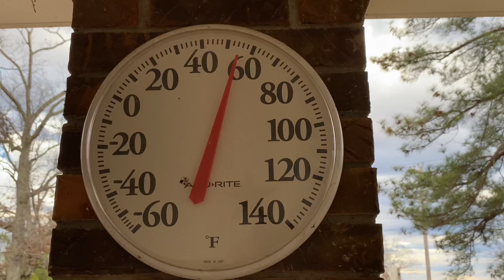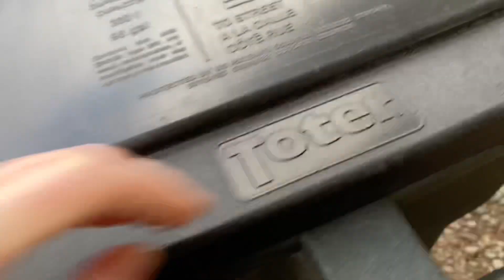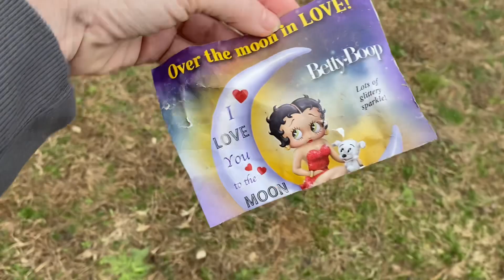Daily Life Vlog! Hide and Seek after school!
If you’re new here, my name is Amy and I’m married to Jeffery and we have 3 kids together. We live in west Tennessee and are just a normal family doing our best to get by in today’s economy.
I share a lot of shop with me videos and some family stuff thrown in.